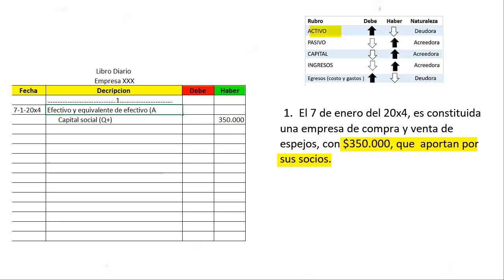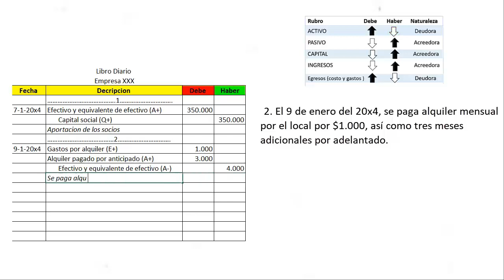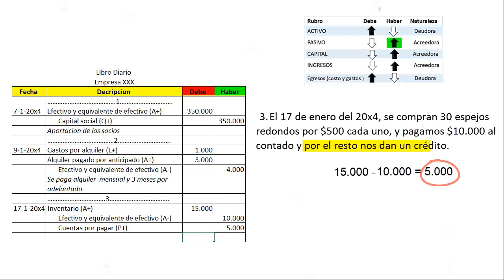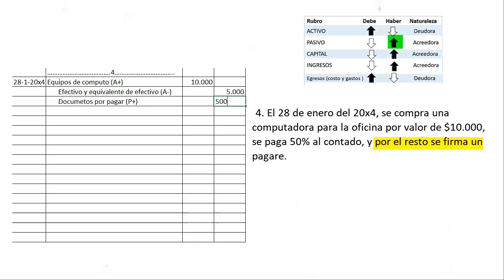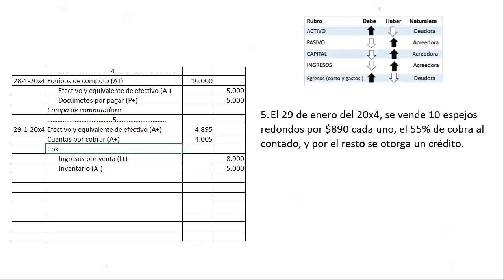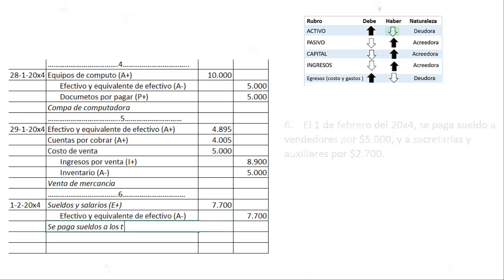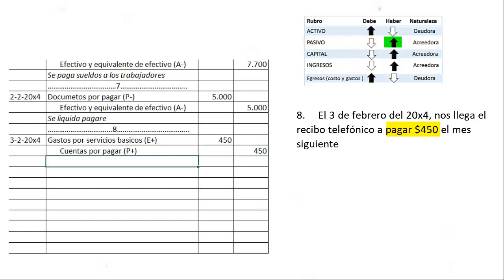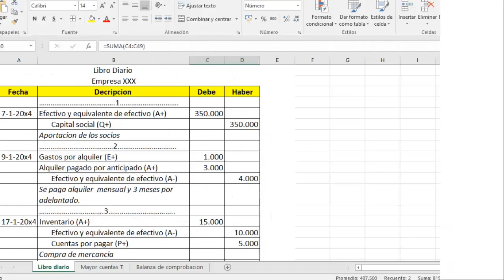LIBRO DIARIO y LIBRO MAYOR Paso a Paso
¿Quieres aprender a registrar transacciones contables de manera efectiva? En este video, te explicamos paso a paso cómo utilizar el libro diario y el libro mayor, ideal para principiantes. Aprenderás:

1. Qué es el libro diario y su importancia en la contabilidad.
2. Cómo registrar transacciones en el libro diario de manera correcta.
3. Qué es el libro mayor y cómo se relaciona con el libro diario.
4. El proceso para transferir registros del libro diario al libro mayor.
5. Ejemplos prácticos para aplicar estos conceptos en situaciones reales.
6. Ejercicio de libro diario y libro mayor paso a paso
7. como hacer el libro diario y el mayor

Este tutorial es perfecto para estudiantes decontabilidad, profesionales y cualquier persona interesada en mejorar sus conocimientos contables. ¡No te pierdas esta oportunidad de aprender y dominar el uso del libro diario y el libro mayor!

Libro diario y pase al libro mayor